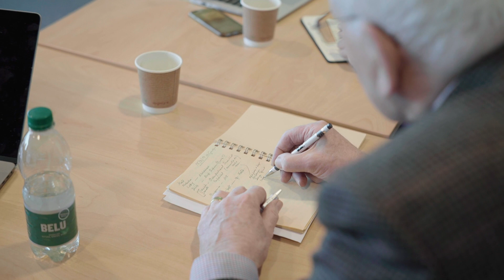Creating ‘Healthy Homes’ for people with dementia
The new Dementia Research Institute Care Research and Technology Centre has launched at Imperial College London, in collaboration with the University of Surrey.